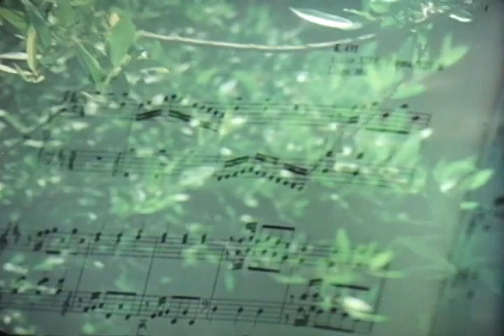Aspen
“Aspen,” a 30-minute film produced by USIA in 1974, takes its title from the historic Colorado mountain village that began in the Nineteenth Century as a silver mining town and, through the Twentieth developed into a year-long recreation center for lovers of the outdoors and culturally minded visitors. Well known for skiing and winter sports, in the summer Aspen becomes a cornucopia of music, dance, and artistic expression. It is the summer home of the New York Philharmonic Orchestra, Ballet West, The American Brass Quintet, and the Aspen Music School.  Enjoyment of these and other performance groups await the viewer of this award winning documentary.